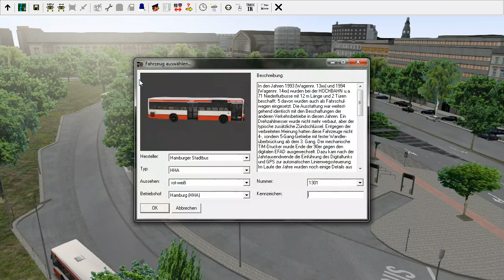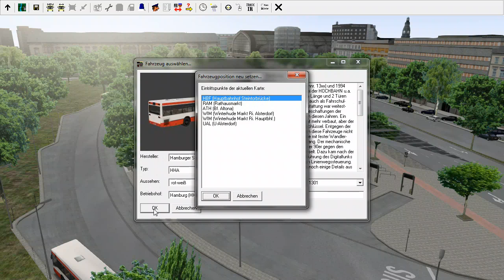Let's play OMSI: Der Omnibussimulator #37- Realitätsprüfung Hamburg (Teil 1 von 3)